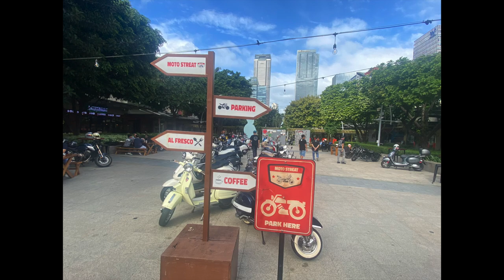Vespa Titos goes to BGC Motostreat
Breakfast meet-up at BGC Motostreat with the Vespa Titos